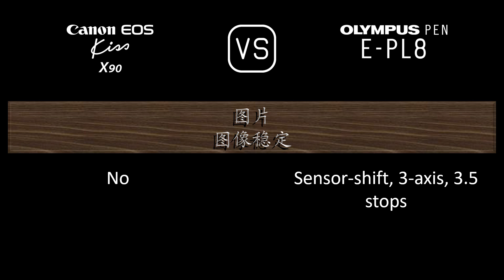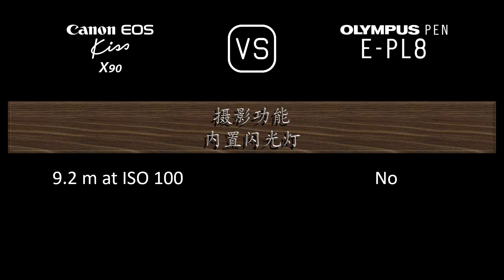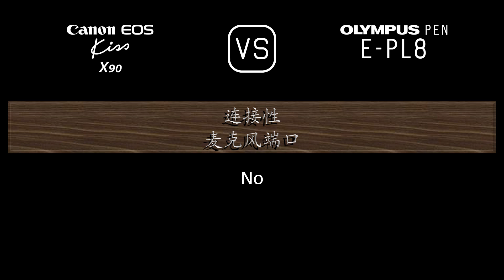Canon EOS Kiss X90 与 Olympus PEN E-PL8 的规格比较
本视频是 Canon EOS Kiss X90 与 Olympus PEN E-PL8 的功能概述和规格比较 (comparison of specifications)，希望对您有所启发。感谢您的支持。

00:24 推出
00:32 机身
00:41 传感器
01:05 图片
01:21 光学与对焦
01:50 屏幕
02:10 取景器
02:22 摄影功能
03:23 录像功能
03:39 贮存
03:43 连接性
04:12 物理特性
04:32 杂项